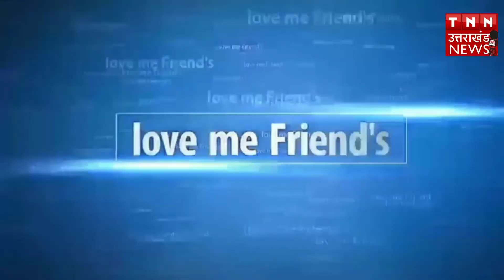कोरोना से जंग,दुनियां का सबसे बड़ा लॉकडाउन, 21 दिन तक घर से बाहर निकलना पूर्ण तरह प्रतिबंधित,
TNN uttarakhand news #